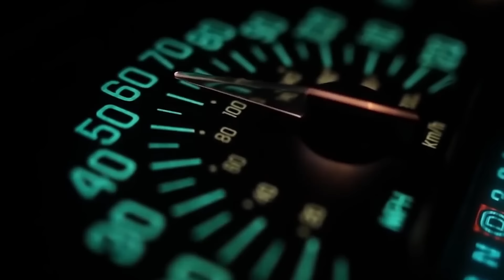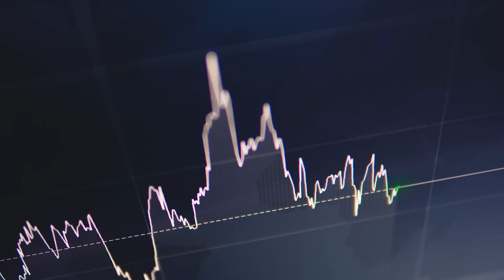China's Great Belt and Road Economic Initiative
Last month, we told you about the highs and lows of the China-Pakistan Economic Corridor. Today, we're zooming out to profile the entire Chinese global infrastructure development plan known as the Belt and Road Initiative.